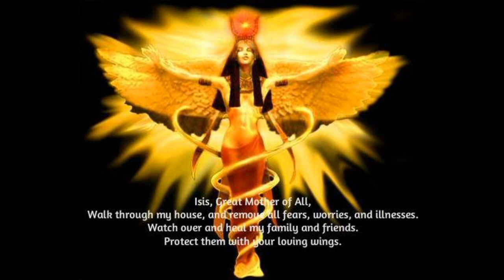Goddess Isis ~Healing the Feminine Light ~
Isis wishes to heal our Feminine light in each of us so that is today's message including finding & merging with our Godess within, I hope you enjoy as I did, Blessings. I added softly Kevin Maccloud Music for relaxation.